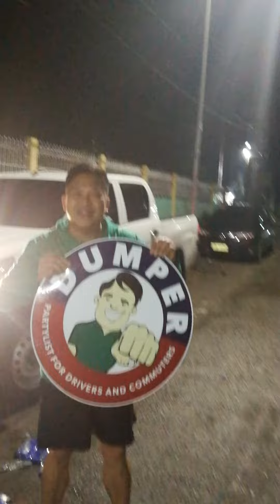HAPPY NEW YEAR 2022 MAYOR INDAY SARA & DUMPER PARTY LIST